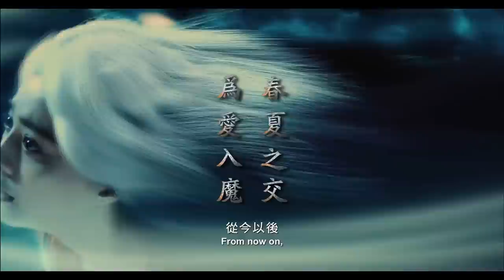White Hair Witch - Trailer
Coming to Legend Cinemas this October 17, 2014.